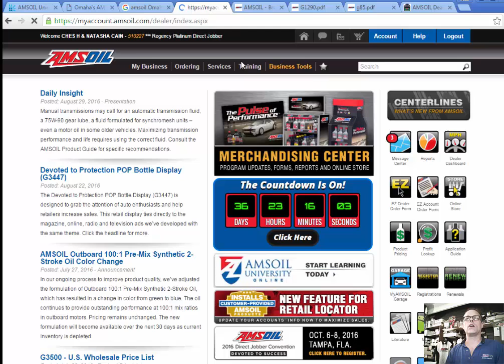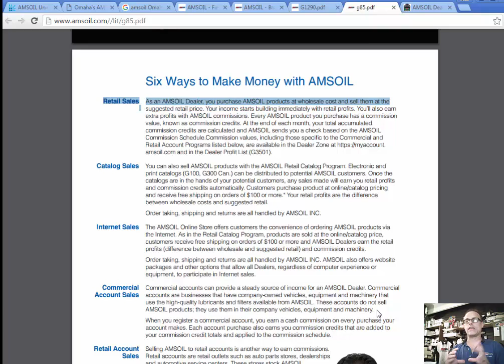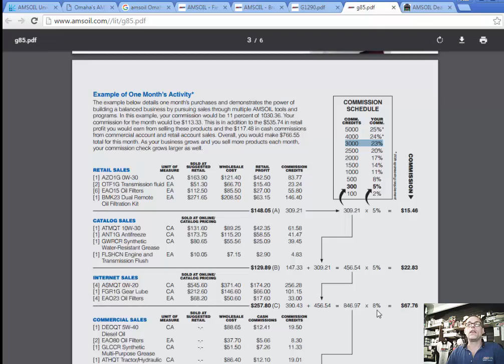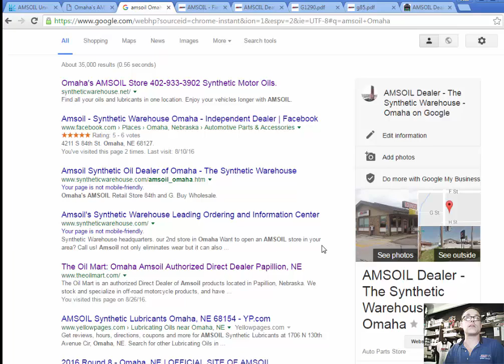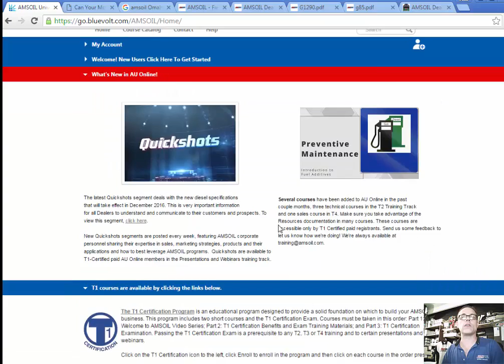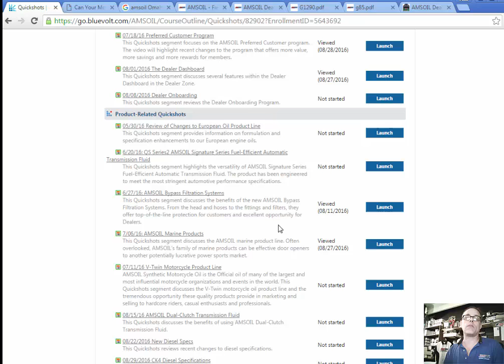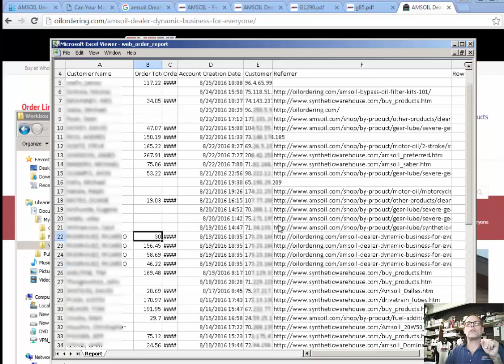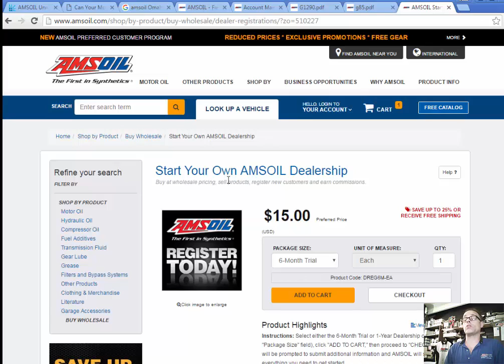Becoming an AMSOIL Dealer 2016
When you join as an AMSOIL Dealer you won't be left in the dark. Enjoy a wealth of tools, training materials and support. AMSOIL is in demand and dealers are needed to fill the demands. Excellent small business opportunities.
Here is our page about becoming a dealer to learn more.